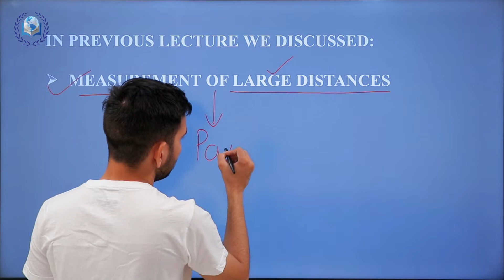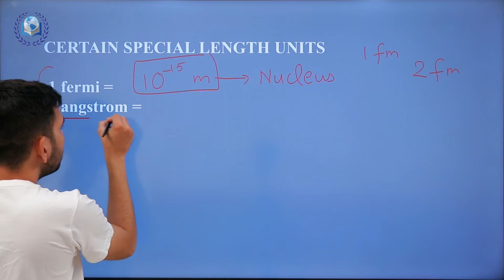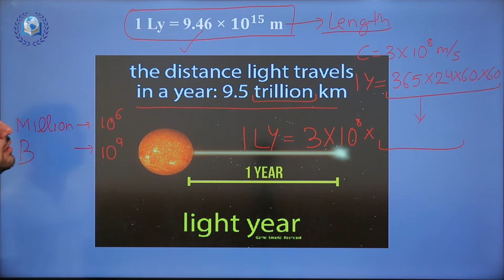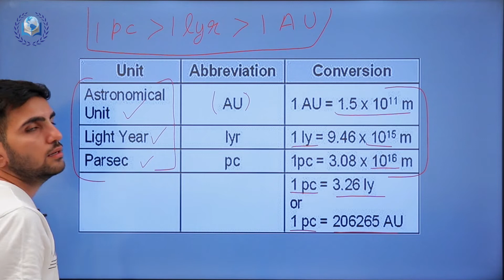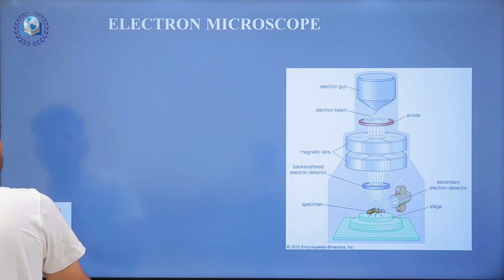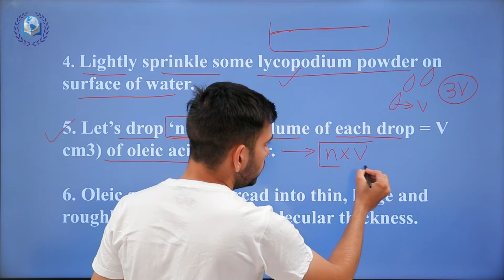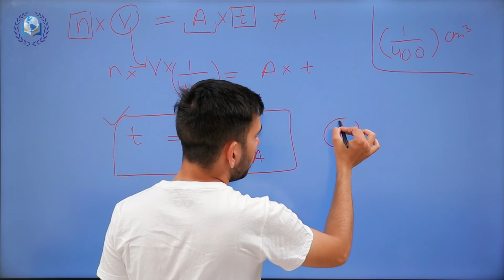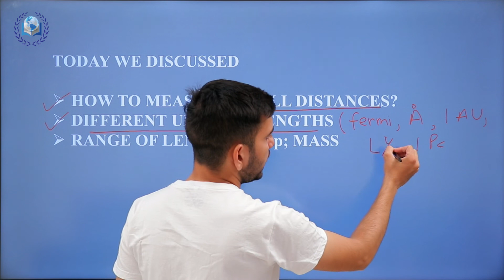Ch-2 Units & Measurements (Part-7) - Measurement of small distances | Physics | Class-11 | NCERT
✅ In this video,
✔️ Class: 11th
✔️ Subject: Physics
✔️ Chapter:  2
✔️ Topic Name:  Units & Measurements (Part-7)
WSS is revolution in digital Learning. Our motto is empowering everyone with education. By joining us you will get expert guidance, recorded and live classes from 5 to 12 . You will get personal mentor, regular test, motivational lectures.You will get subject courses, revisional batches, comprehensive batches.WSS is not limited to classes it also provide scholarships, online activities such as quiz, easy writing and other competitions. Thus by joining us, we ensure you your comprehensive development as per needs of this digital world.